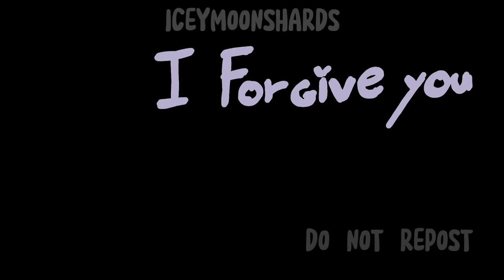I CAN’T DECIDE [Amphibia Animated Music Video] TW/BLOOD,DEATH,CARTOON VIOLENCE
Hellooooo! Welcome back to another amphibia animation by yours truly :)

Been working on this for abt two months now and trust me when I say for me it’s a record (I usually take abt two weeks before losing motivation).

@IceyMoonShards on Twitter, Instagram and tik tok (where I’m most active)
@DogBehindTheScreen on Folioscope

BACKGROUNDS FOR THE LAST PART KINDA STOLEN FROM DISNEY BUT SHHHH

reminder to check out @peanutbutte1r040 on Twitter! They did the background for scenes 8 and 9 :]

Thumbnail by me! Program used: IbisPaintx and Procreate